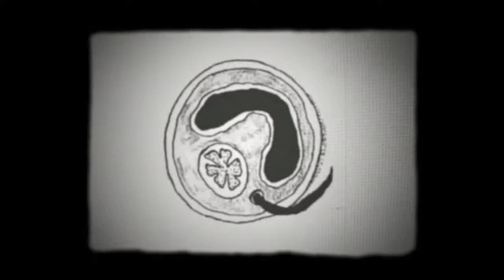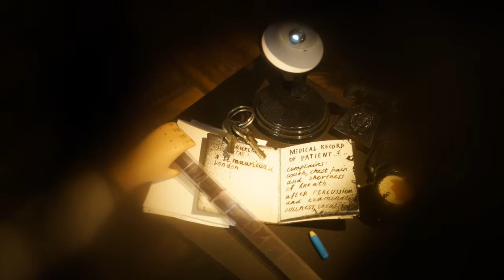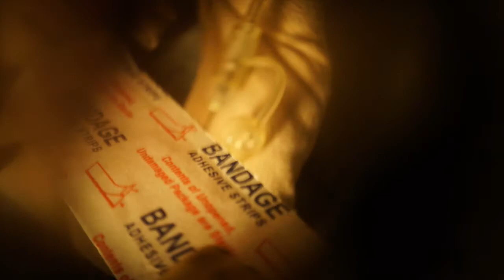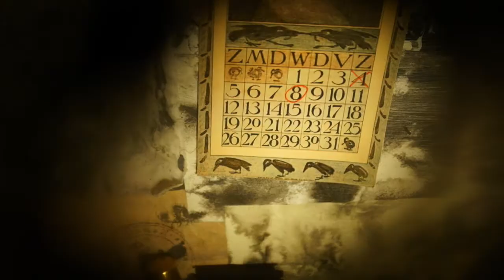from the hospital movie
stop motion doll animation
the work was displayed in Florence Biennale 2019